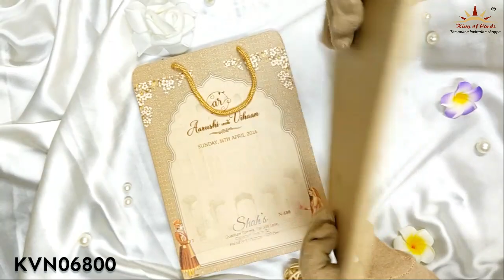Brown Elephant Padded Invitation Card-KVN06800